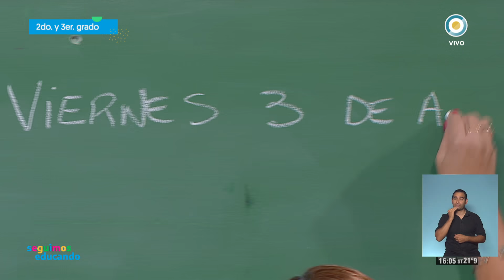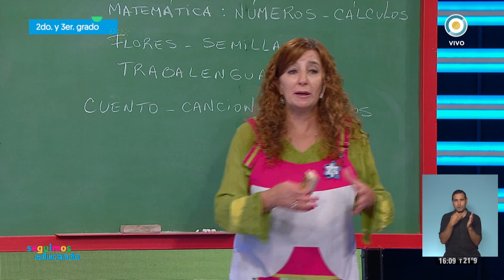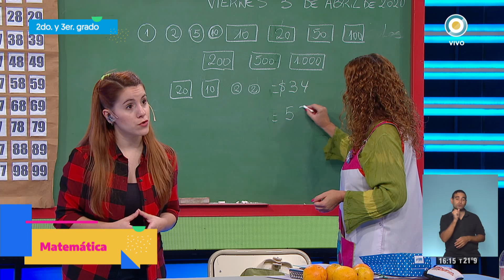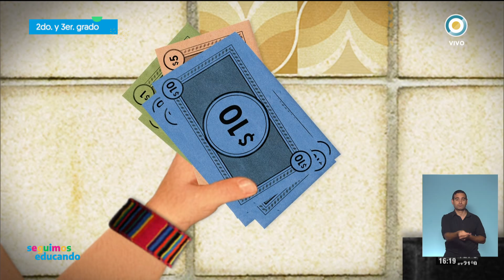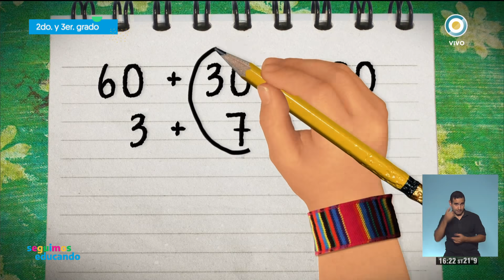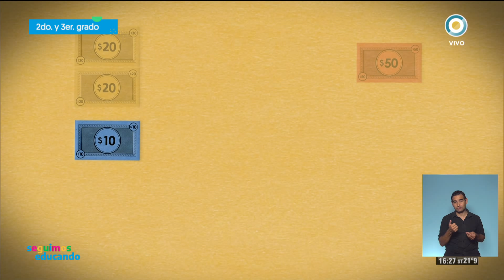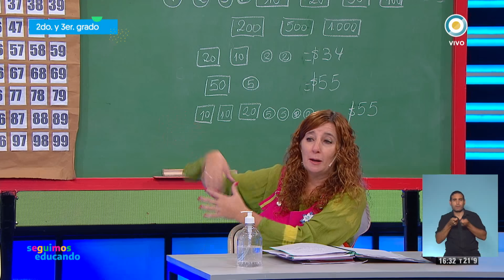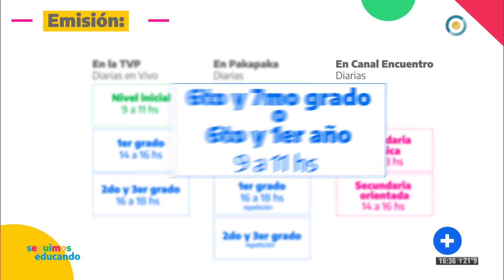Por más Aventuras: Suerte para mí - Seguimos Educando